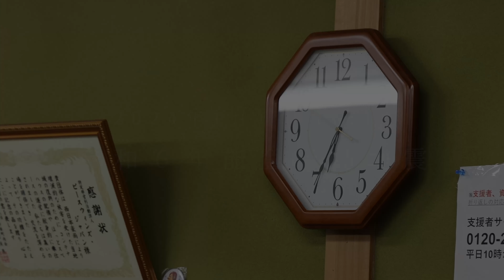【令和6年能登半島地震】緊急支援DAY0からDAY7までのご報告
皆様のご寄付を支援で届けます！

▼ふるさと納税で【令和6年能登半島地震】緊急支援
▼令和6年能登半島地震緊急支援 - Yahoo!ネット募金

〇詳細な活動記事もぜひご確認ください！